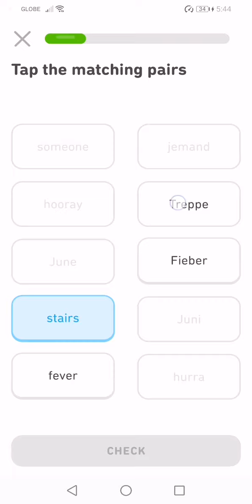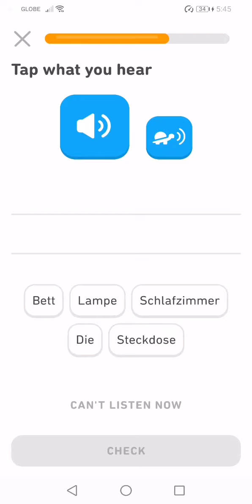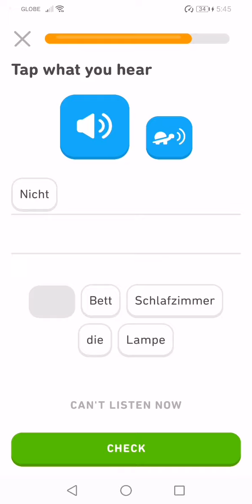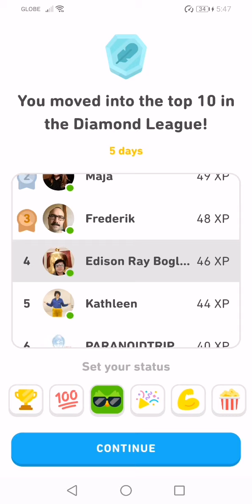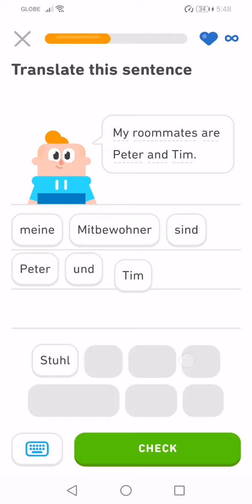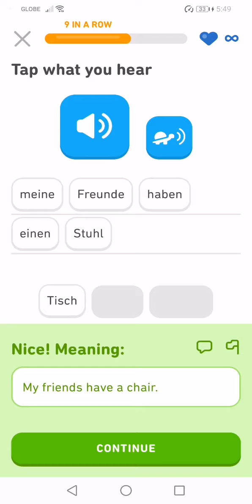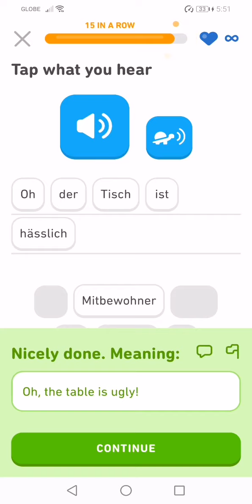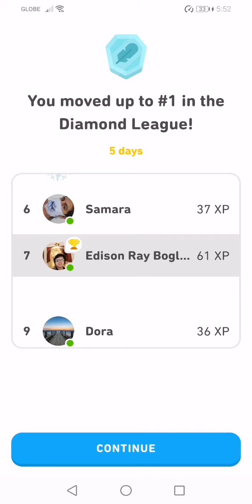Let's Learn German With Duolingo | Episode 239